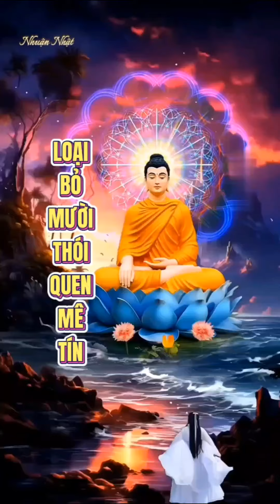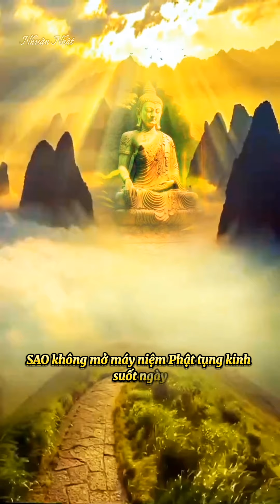Loại bỏ 10 thói quen mê tín